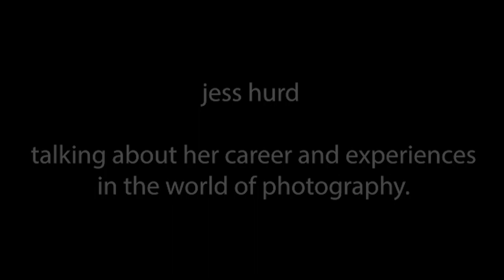jess hurd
jess hurd talking about her career and experiences in the photographic workplace.